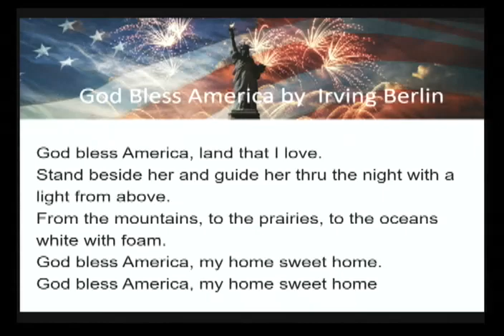God Bless America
Norwalk First United Methodist
Postlude hymn
Chantal DeYoe